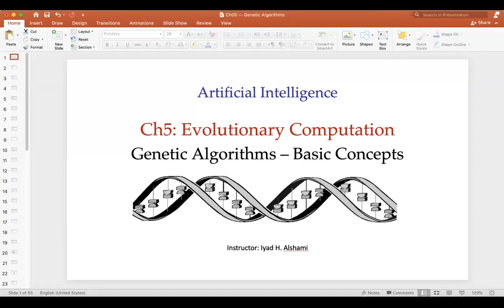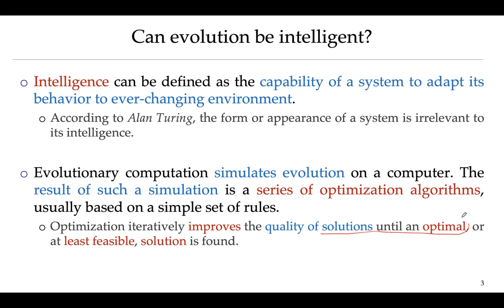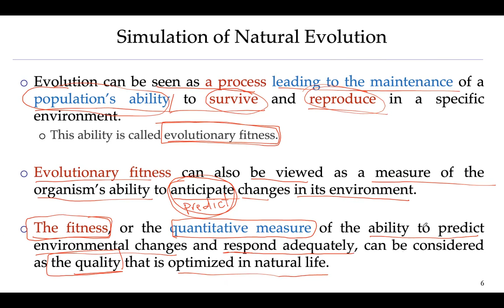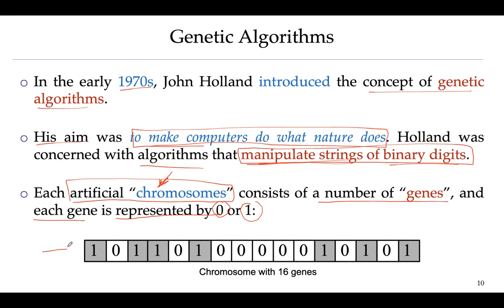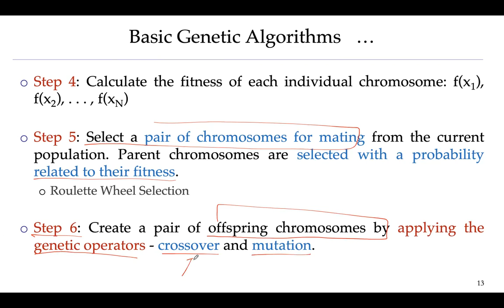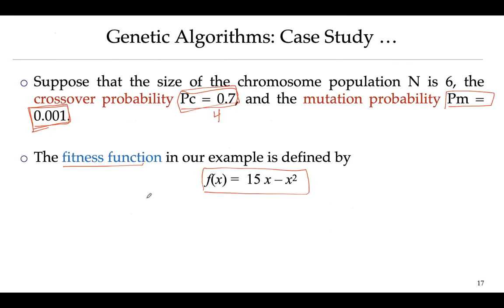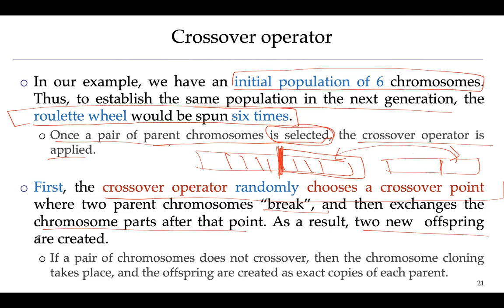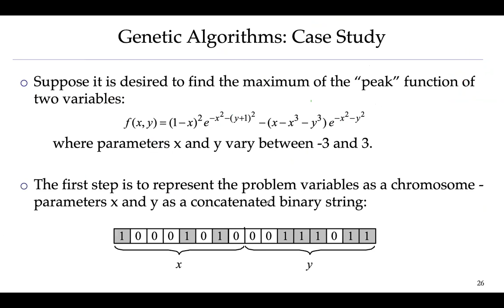Ch05 Genetic Algorithms Part1